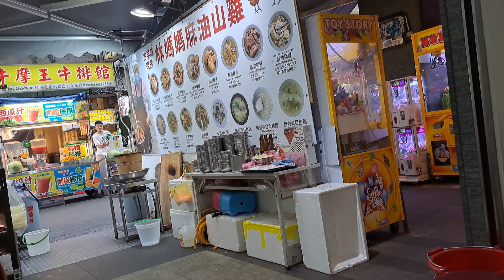松山饒和街夜市16:48分拍攝今天來介紹我有時會吃的林媽媽麻油山雞，這邊的價格普遍都很高，看你個人能不能接受。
113/7/30松山饒和街夜市16:48分拍攝今天來介紹我有時會吃的林媽媽麻油山雞，這邊的價格普遍都很高，看你個人能不能接受。